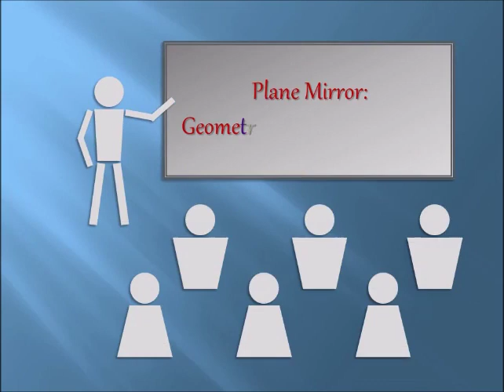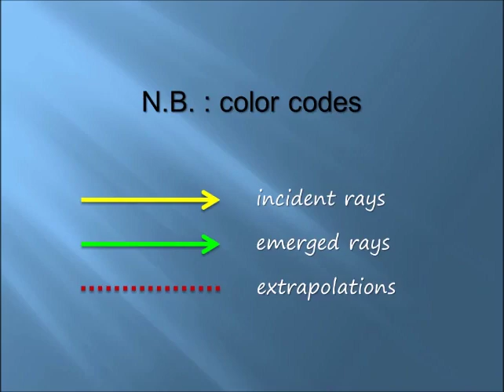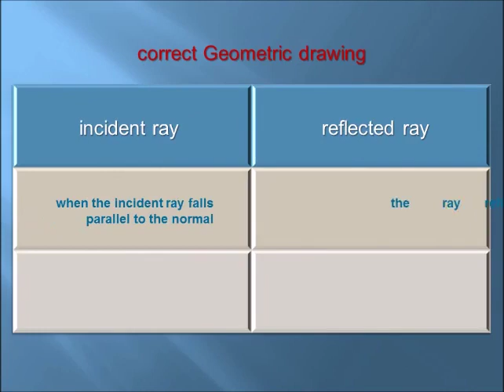Plane Mirrors | Geometry of Image formation | Get better grade in exam.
Plane Mirrors. Geometry of Image formation. Get better score in exam. Fundamentals. Easy learning. Illustrated animations.
Targeted primarily to grown-up beginner audience. College. University. Bachelors. Masters. Undergraduate. Graduate.